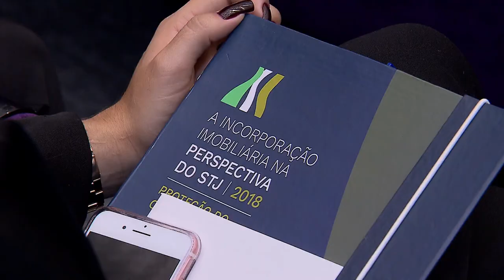Clique STJ - Seminário Incorporação Imobiliária (25/04/2018)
Um dos bens mais desejados pelos brasileiros, a casa própria, foi tema de debate no Superior Tribunal de Justiça.